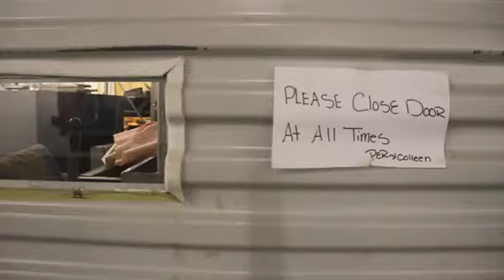CrossFit - Moving to a New Box with Travis Harkey